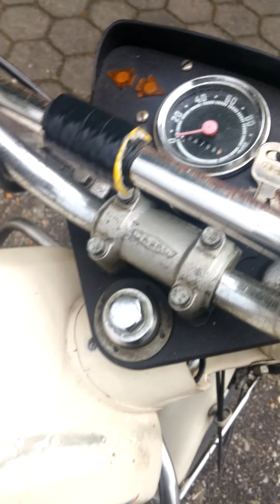Apresento a minha Casal K180-4 de 1983